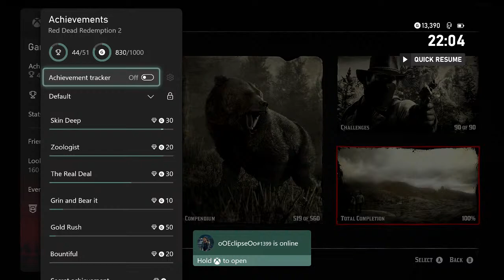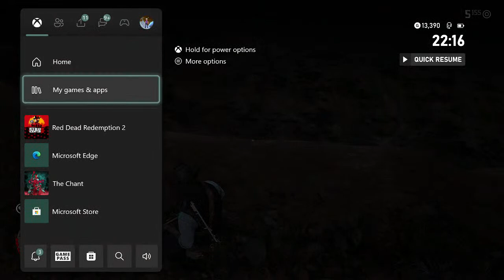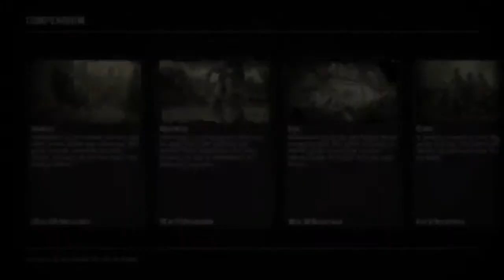John Marston Makes ALL Carolina Parakeets Extinct! Unlocking Secret Mission Red Dead Redemption 2!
Join up as we kill all 25 parakeets and unlock a mission hidden in the game! hit like & sub :)